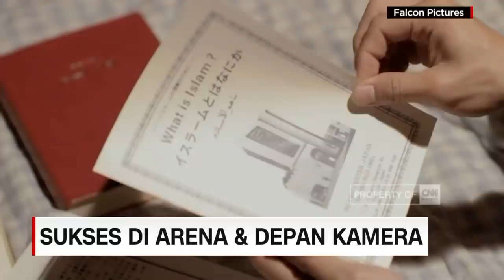Perjalanan Karir Joe Taslim, Dari Film Laga ke Film Jenaka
Kemajuan dunia perfilman Indonesia semakin menyita perhatian insan film dunia. Tak ayal banyak pemain film tanah air melebarkan sayapnya hingga kancah internasional. Beberapa film garapan dunia pun tak ragu menggaet aktor dan aktris lokal untuk beradu akting dengan pemain luar seperti Joe Taslim. Bintang yang bersinar di usia matang ini sebelumnya dikenal sebagai atlet nasional yang sukses menyabet medali perak di kejuaraan Sea Games 2006 di cabang olahraga Judo. Joe sudah berperan sedikitnya sepuluh film termasuk film Furious 6 dan Star Trek Beyond. Dalam kesempatan kali ini, Insight akan mengulas perjalanan karir sang aktor dan film terbarunya The Night Comes for Us yang sukses menyedot perhatian penonton.

NARASUMBER:
Joe Taslim (Aktor Hollywood)

Like & Follow Facebook:
CNN Indonesia

cnnindonesiatv